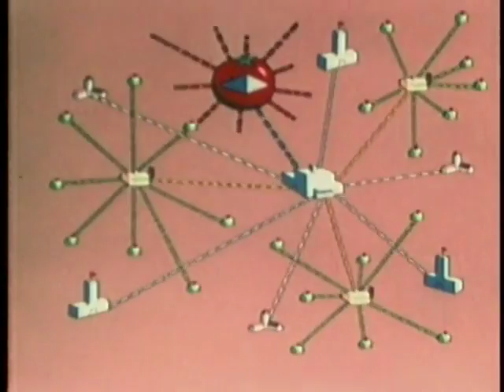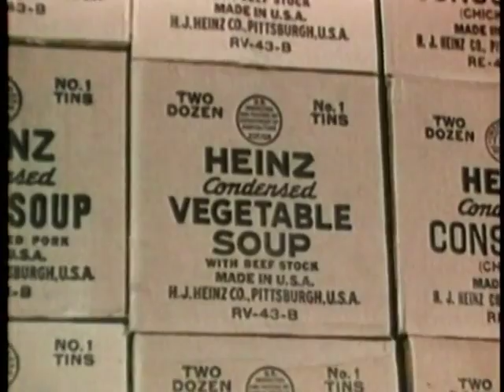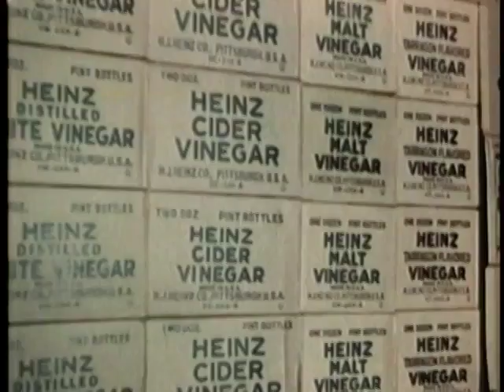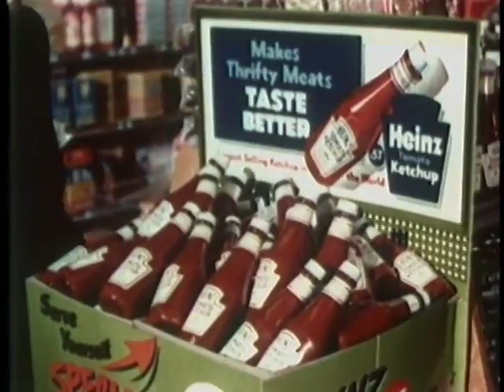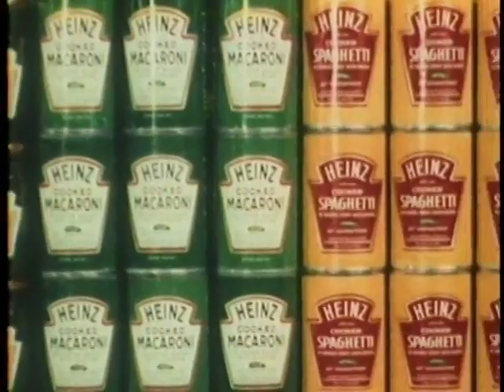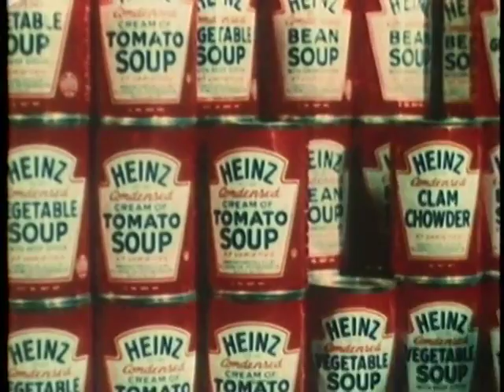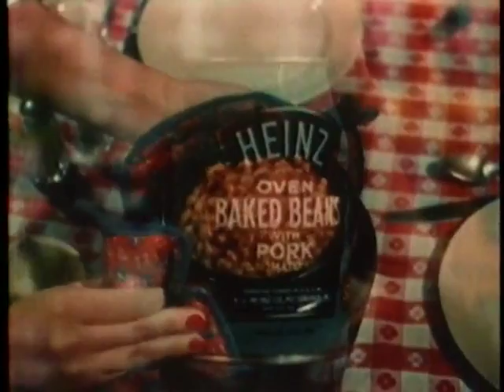Big Delivery Wagon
A 1951 film by Fairbanks Productions for Heinz.

Shows transportation system necessary to move agricultural crops from farm to factory, where they are made into Heinz food products (including catsup / ketchup). Includes excellent shot of waitress (in uniform) serving soup with a smile in coffee shop / diner!! Beauty shots of delivery trucks and canning production of Heinz products (tomato ketchup / catsup, vinegar, etc.)